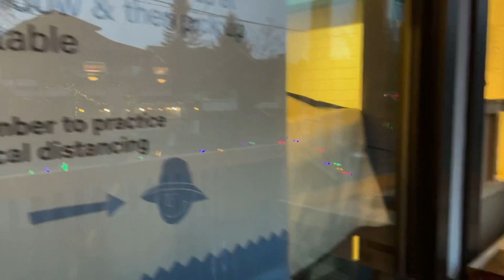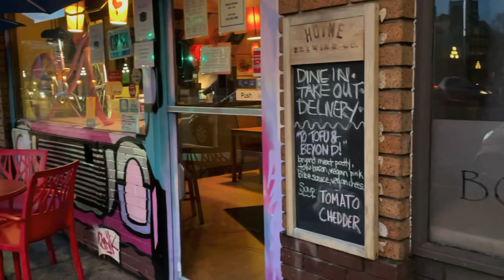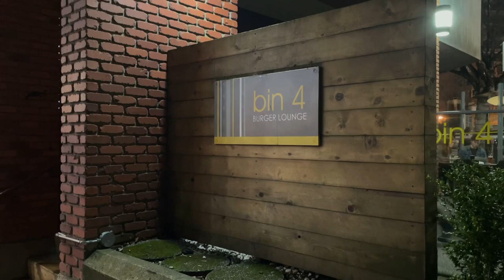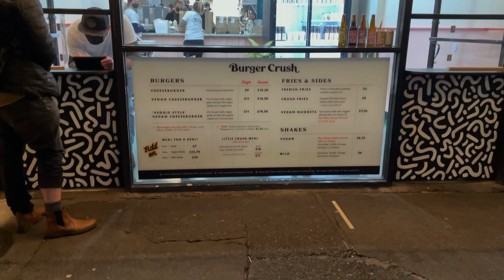Local Veggie Burger Review | Testing four plant-based restaurants in Victoria BC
A non-sponsored honest review of four local burger joints in Victoria BC, Canada. All the spots make their own plant-based burger patties, have options for plant-based and gluten free and source with local and sustainable practices. Honestly, I would recommend any of them, but I give my toughest foodie critique!